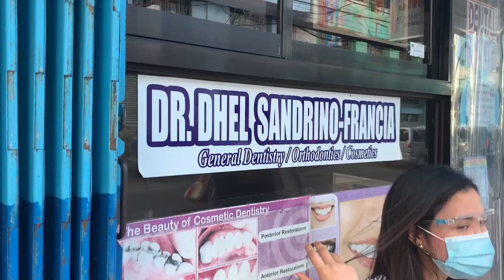VLOG: getting braces + who's most likely to with my family & etc. (random days in my life)🏃🏻‍♀️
here are some clips I was able to collect which is not school-related HAHAH this is also to remind u to take a break. i know school is really hard and exhausting and we have a lot of activities to do but please don't compromise yout mental and physical health. HAVE FUN WATCHING!❤️

I am a 18 year old college freshman in Bicol University taking up Bachelor of Science in Nursing. Expect for more college uni vlogs!

 THANK YOU SO MUCH FOR SUPPORTING AND WATCHING MY VIDEOS! I really appreciate all of you! ILY & Stay safe♡

𝘾𝙕𝘼𝙍𝙀𝙄𝙉𝘼 𝙔𝘼𝙂𝙊♡